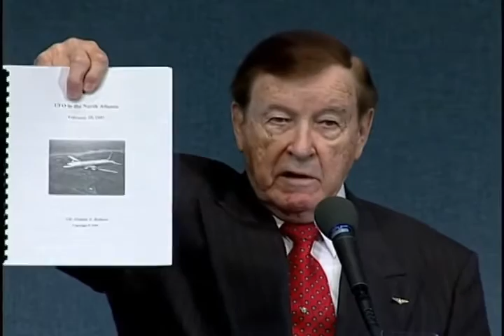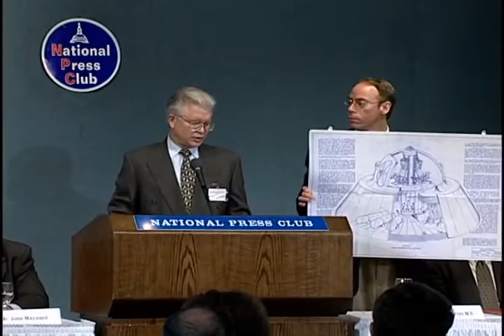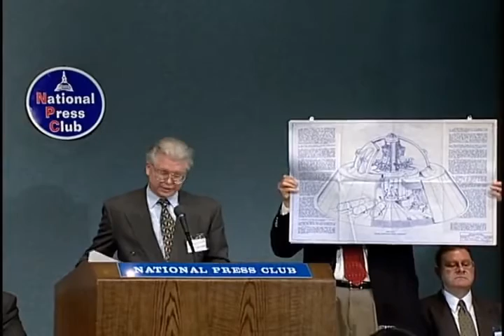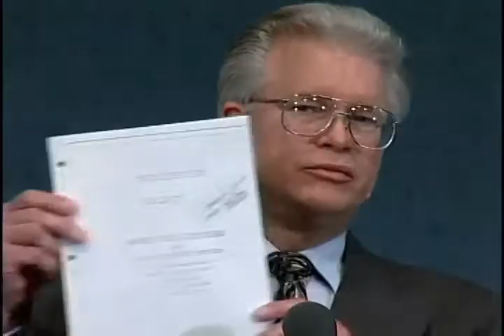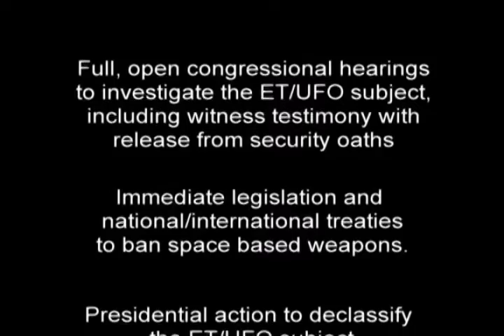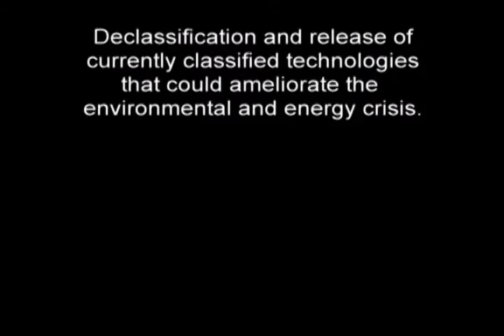2001 National Press Club Event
On Wednesday, May 9th, 2001, over twenty military, intelligence, government, corporate and scientific witnesses came forward at the National Press Club in Washington, DC to establish the reality of UFOs or extraterrestrial vehicles, extraterrestrial life forms, and resulting advanced energy and propulsion technologies. The weight of this first-hand testimony, along with supporting government documentation and other evidence, will establish without any doubt the reality of these phenomena.